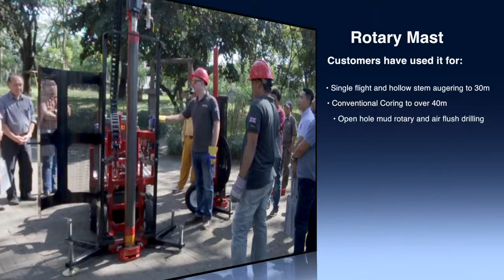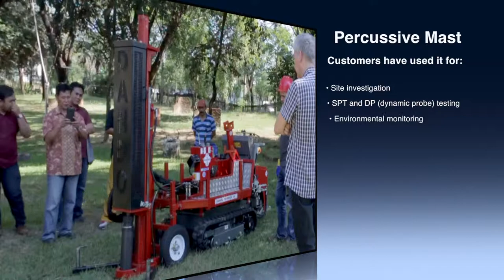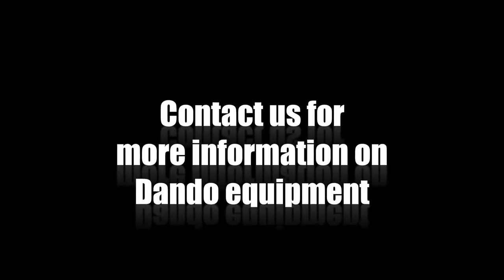Terrier Demonstration Indonesia July 2017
A short demonstration of the Dando Terrier with rotary mast and percussive mast held in Surabaya, Indonesia for site investigation, mineral exploration and environmental monitoring companies.

The Terrier is a small but flexible rig capable of percussive duplex sampling, spt and dynamic probe testing, open hole water/mud and air flush drilling, dth hammer drilling, solid flight and hollow stem angering, and conventional coring. We keep stock of this rig at our branch in Surabaya, Indonesia.